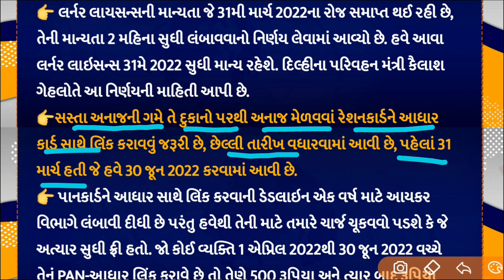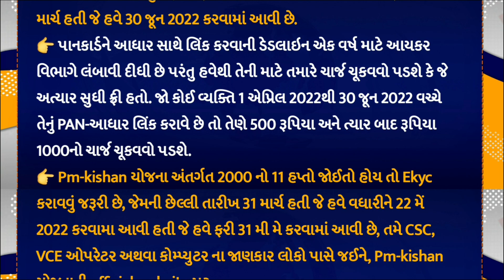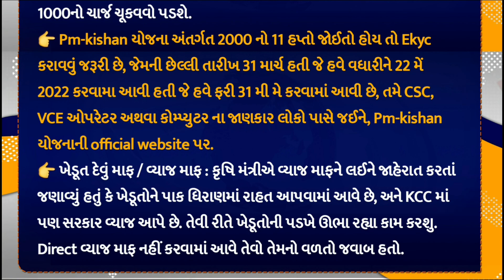Breaking:અત્યારના તાજા સમાચાર/કામની માહિતી/ખેડૂત સમાચાર/Gujrat samachar, lockdown/Khissu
Today Breaking: અત્યારના તાજા સમાચાર / શાળા-કોલેજ શિક્ષણવિભાગ નિર્ણય / Gujarat samachar, lockdown / Khissu / majdhar

Breaking News: અત્યારના તાજા સમાચાર / કોરોના:ફરી લોકડાઉન / Gujrati samachar, Lockdown news / majdhar / Khissu news

Breaking: આજની સૌથી મોટી માહિતી / Today Gujarat_Samachar for Social media / khissu

આવતી કાલથી શરૂ / ખાસ જાણી લો / Khissu Samachar / khissu_News / Gujarat Samachar live